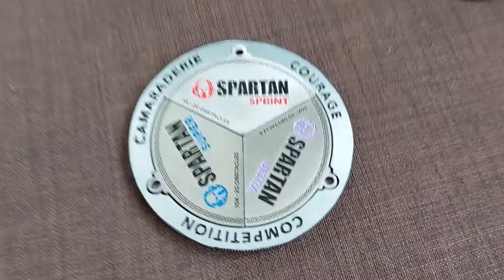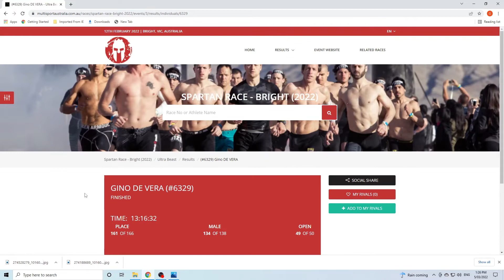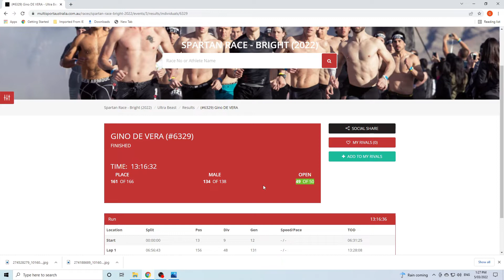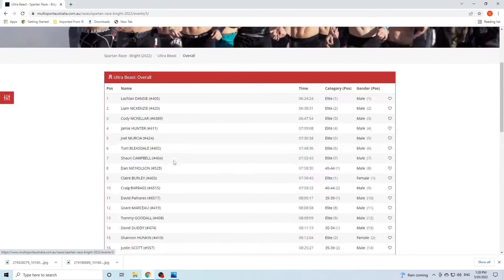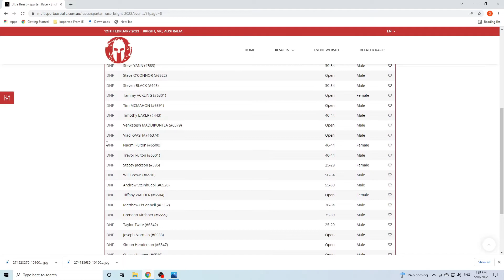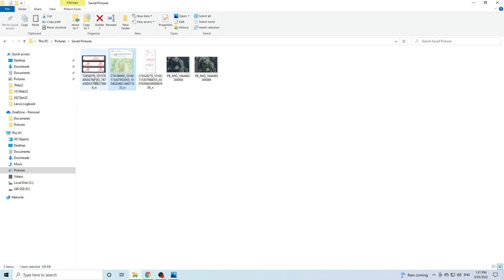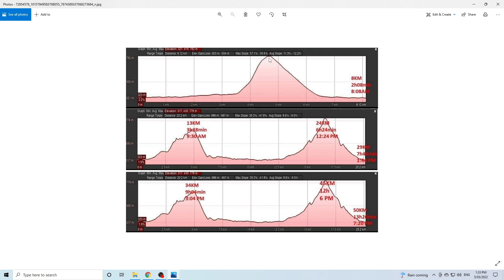Spartan Ultra Bright recap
5March2022. elo, race recap of Spartan Ultra Bright last 12Feb2022 and here are some numbers.

Time flew so fast I didnt realize that 2weeks has passed. My recovery is all good and thinking of getting back to a little bit of exercise again lets see.